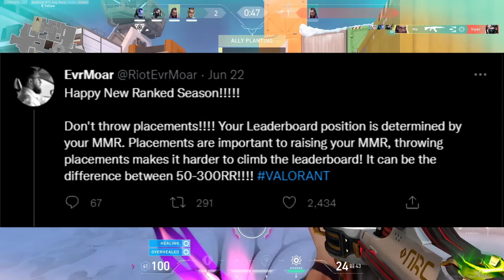How to Reach ASCENDANT! (New Rank Guide) [VALORANT] *2022*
Sens: 0.33 / 800 dpi
Res: 1920x1080
Crosshair: 1-4-2-2 Cyan (no outlines)

Timestamps:
0:00 - 1:01 Intro
1:01 - 3:33 Rank Details
3:33 - 4:47 Placement Matches
4:47 - 6:48 Solo/Duo/Trio Restrictions
6:48 - 8:58 Map Pool
8:58 Outro